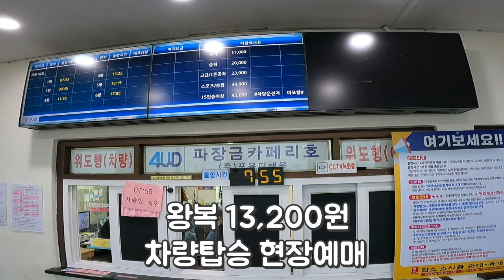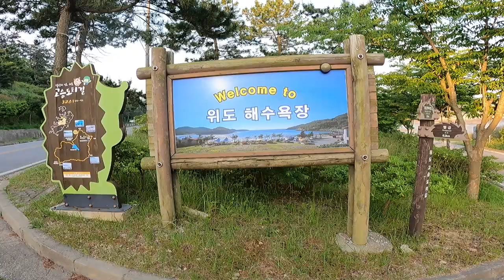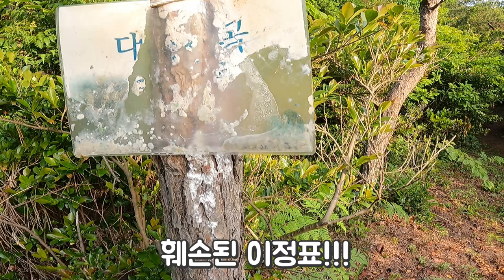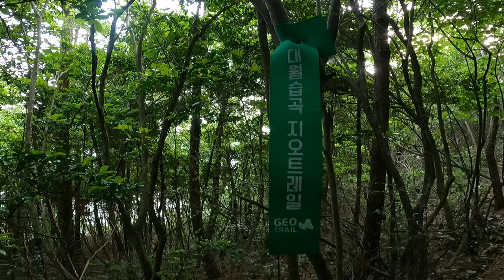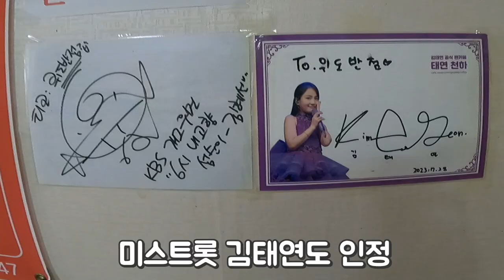전북부안위도진리대월습곡,밀물 썰물시찾아가는길소개,위도해수욕장,차박명소,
놀라운 지구 변화의 흔적을 만나게 되는 대월습곡
아직은 찾아가는 길이 쉽지만은 않다
밀물 썰물 시 대월습곡 찾아가는 길 소개.
모르고 가면 개고생합니다

코스:위도하수처리주차장(위도해수욕장) ~해변(지오트레일이정표)~합류지점 ~1.000m지점~대월습곡 ~밀물시 산길,썰물 시해변~위도 해수욕장.